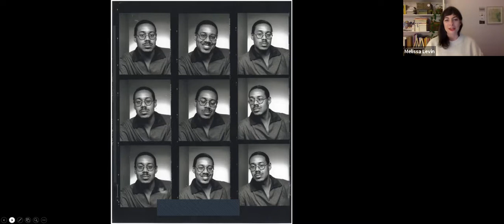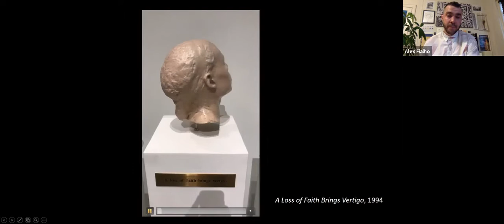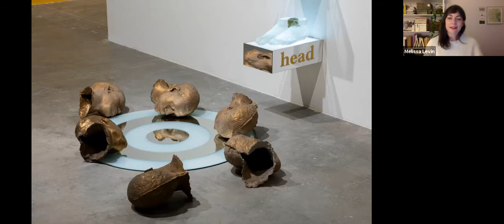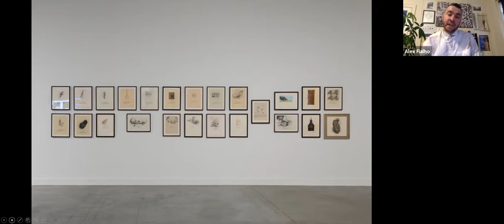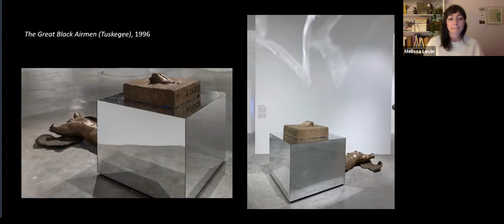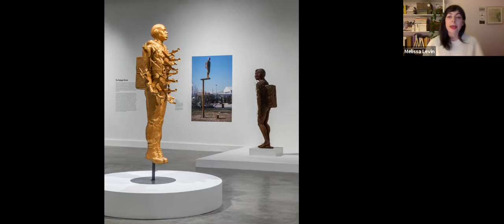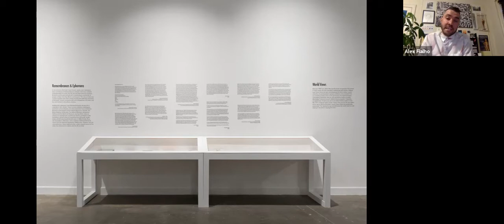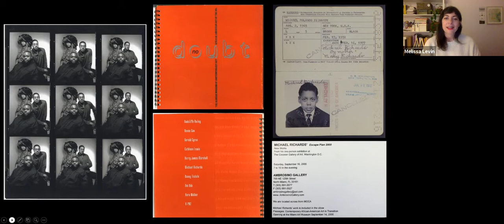Virtual Curator Tour of Michael Richards Are You Down with Melissa Levin & Alex Fialho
Join co Curators Melissa Levin and Alex Fialho for an in depth explanation of the work that comprises the exhibition Michael Richards Are You Down? the first museum retrospective of the work of Michael Richards, an Afro-Caribbean artist whose sculpture and drawing practice reflects on issues of systemic oppression and diasporic identity.

MOCA North Miami’s exhibitions and programs are made possible with the generous support of the North Miami Mayor and Council and the City of North Miami, the State of Florida, Department of State, Division of Cultural Affairs and the Florida Council on Arts and Culture, and the Miami-Dade County